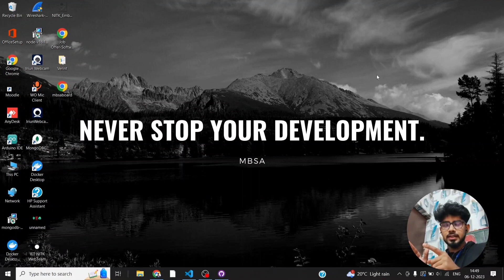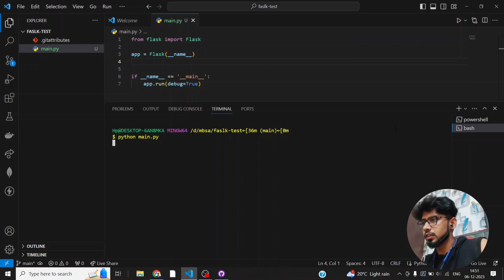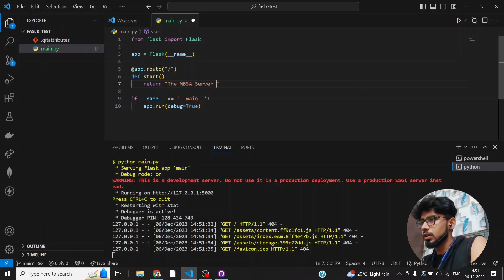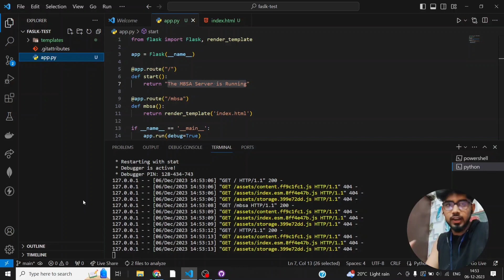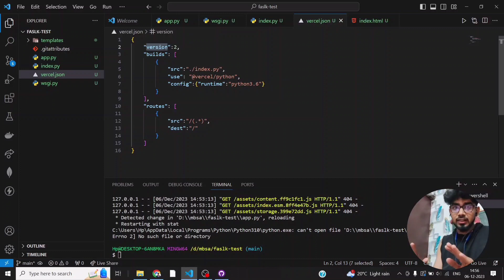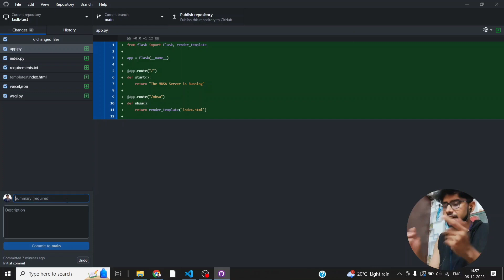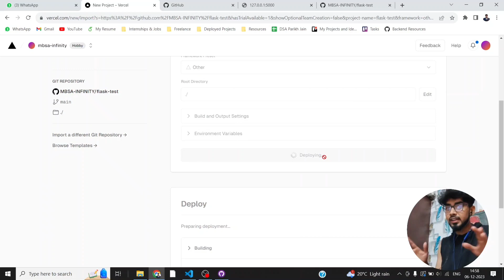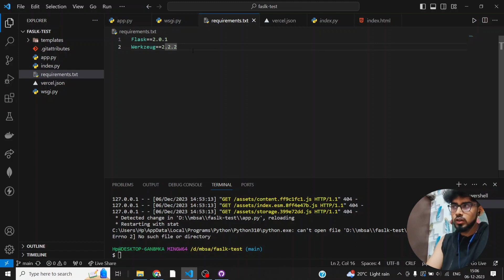Deploy Flask App into Vercel in Hindi | MBSA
In this video, we will discuss how to host flask application into Vercel.

 We are here also to help you👇🏻